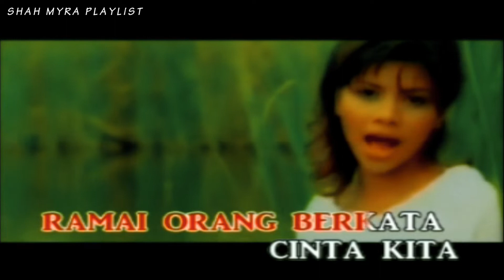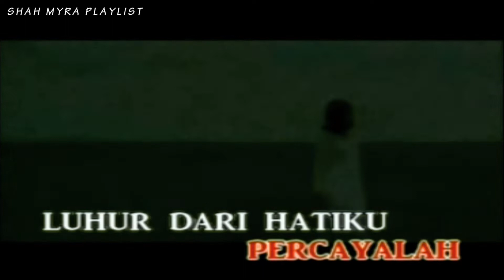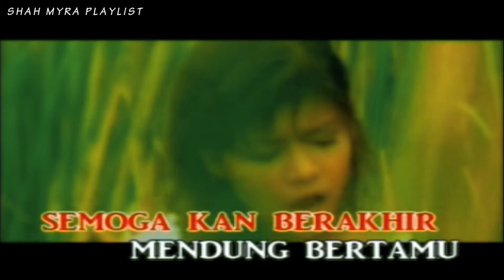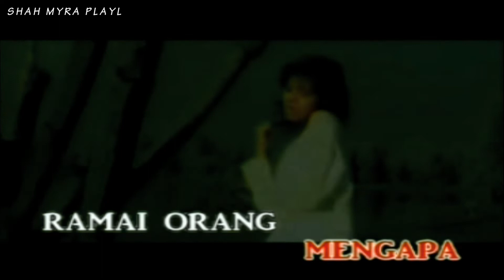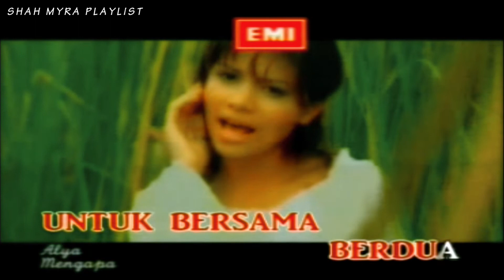ALYAH - MENGAPA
Klip Video Alya (Alyah) Mengapa. Lagu ini terdapat didalam album kedua Alyah.